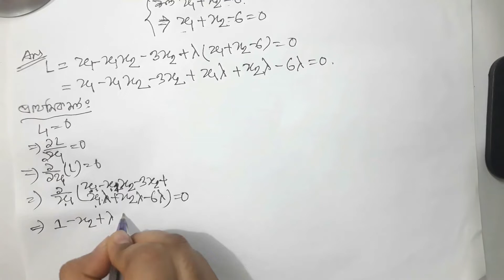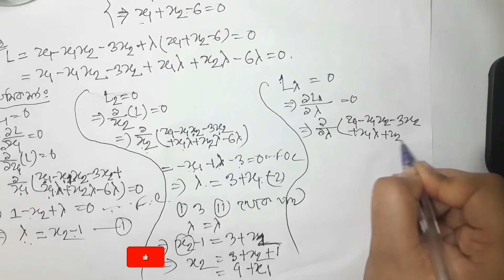ল্যাগরেঞ্জ গুণক চূড়ান্তকরণ/কাম্যকরণ Lecture 21 অনার্স ২য় বর্ষের ২য় অধ্যায় সর্বোচ্চ ও সর্বনিম্ন